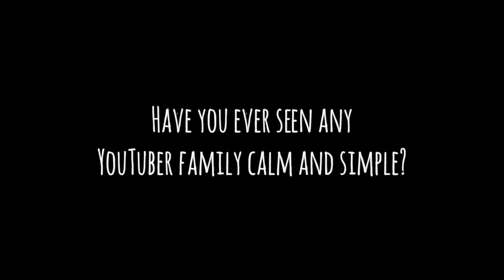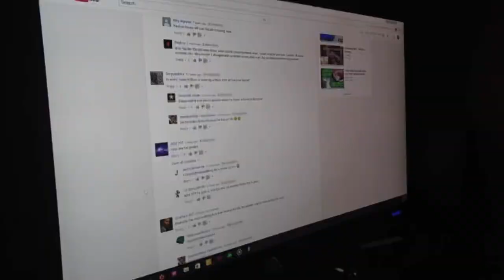Violette1st Trailer [HD] (2022) | YT Trailers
Check out the Violette1st channel starring the raging Anderson household, including William, Bill, Andy, Lucy, and the mother behind the camera, Violette.